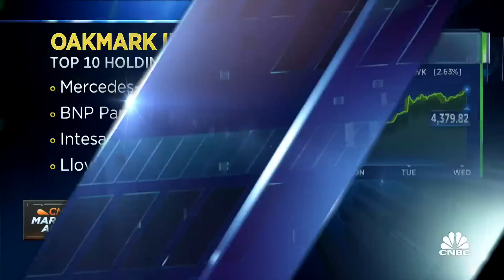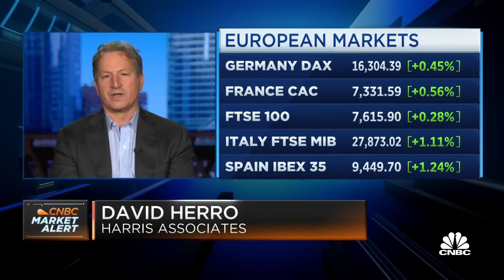The days of free money are over, says Harris Associates' David Herro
David Herro, Harris Associates partner, joins 'Squawk on the Street' to discuss how the Federal Reserve decision plays into Herro's market outlook, Herro's thoughts on the banks sector, and more.